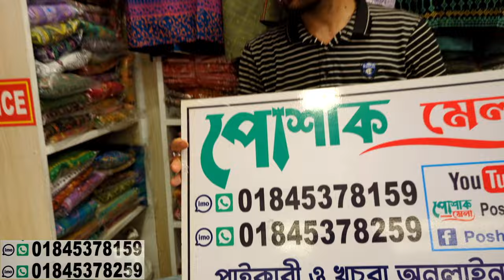Readymade Pakistani style three piece collection 2023 | পাকিস্তানি স্টাইলের রেডি থ্রিপিস